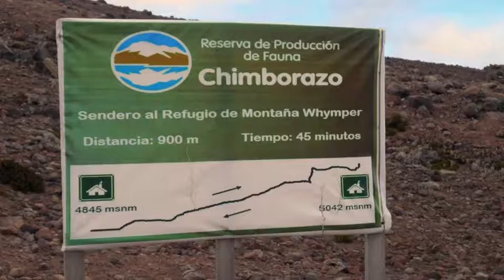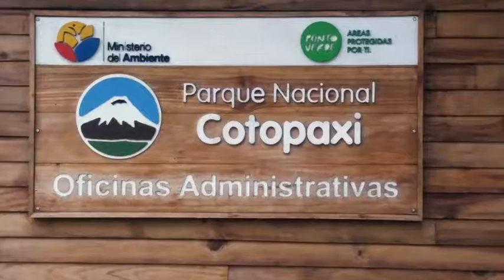CCECOMUNICACIÓN l▶️ ¡ Caminamos! 🏔️🏃‍♂️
¡Decidimos practicar senderismo por un día y preparamos un reportaje! Ecuador es tan maravilloso, ¡recórrelo! 😮